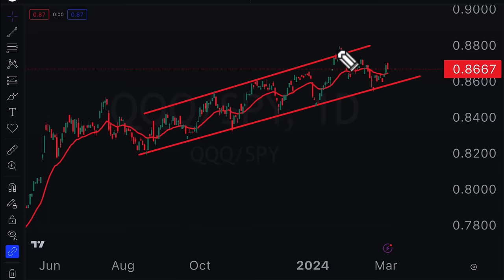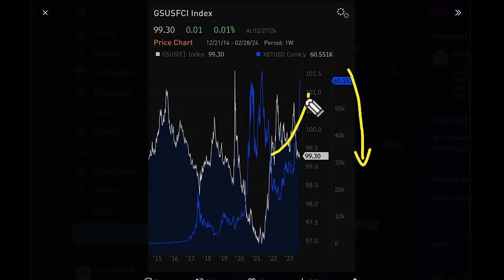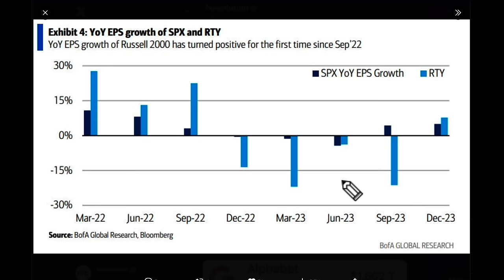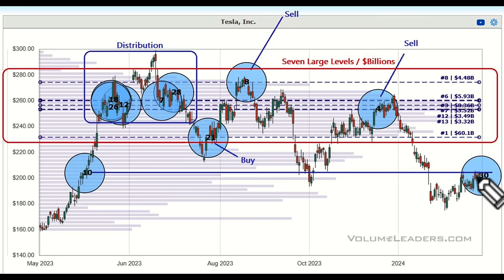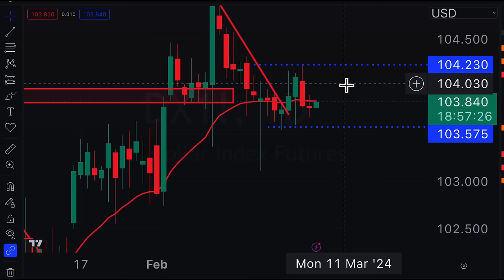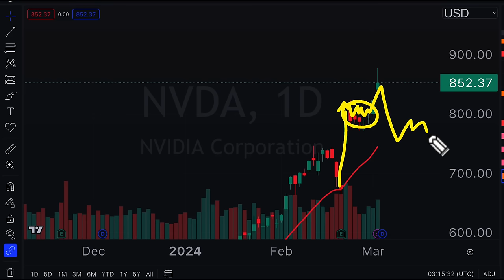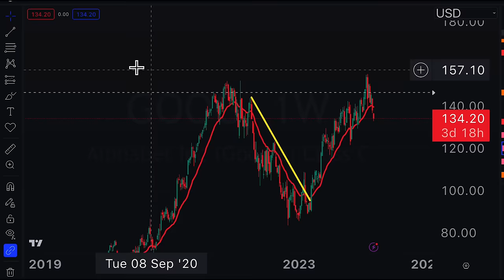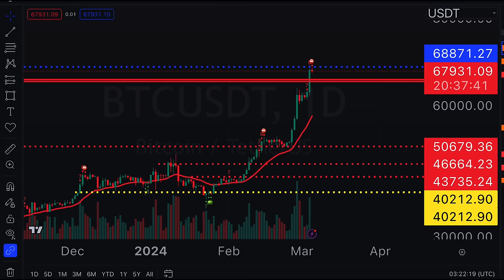How Much Higher Can We Go?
🔥 Want to outsmart the market? Get your FREE VIP Newsletter for exclusive insights and strategies!

Get the edge you need to succeed in the market. Try our #1 TA program:

Stock​market
Day​Trading